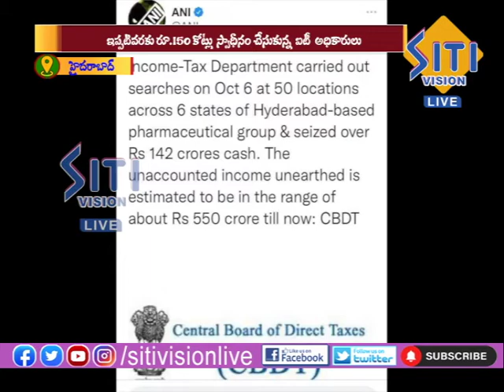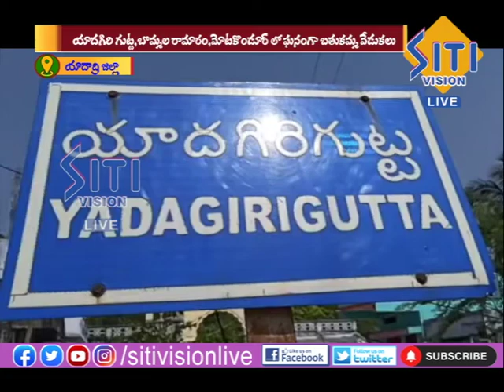| NEWS UPDATE 8.30 PM 09-10-2021 | Siti Vision Live |